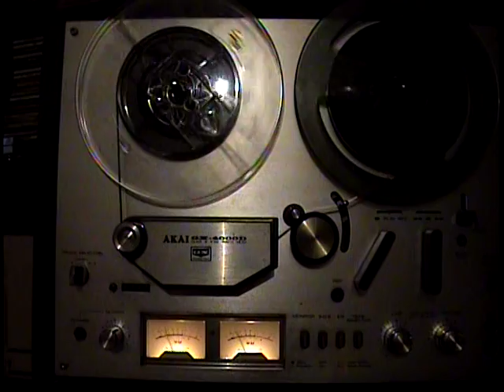Found Tape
Found recording of commercials w/Johnny Cash etc.. for american cancer society.